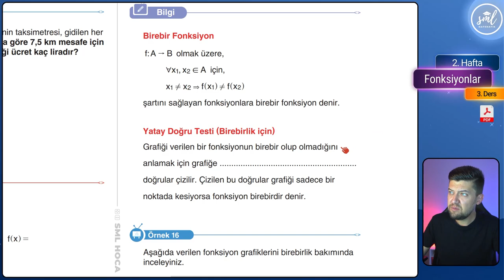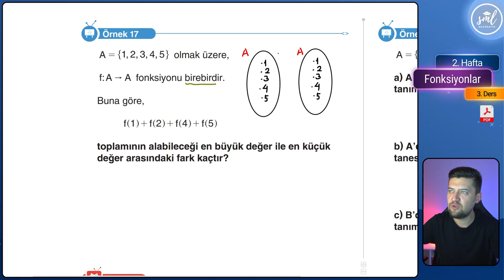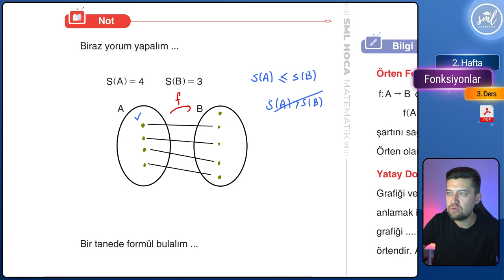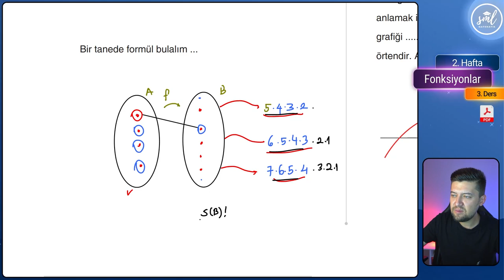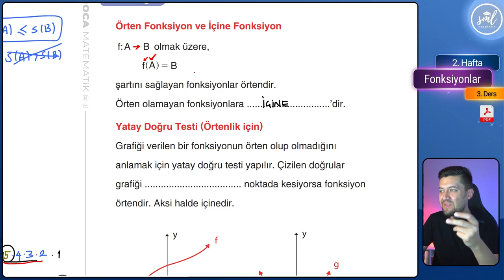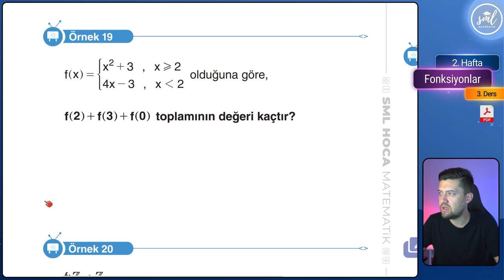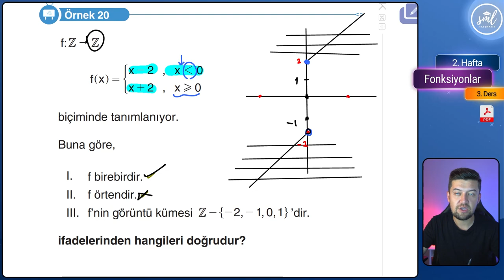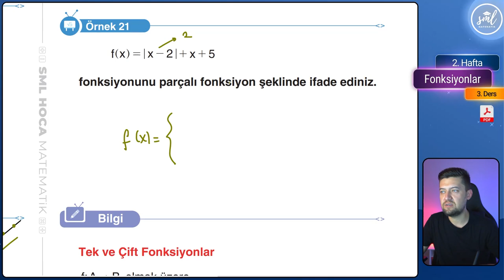Fonksiyonlar Konu Anlatımı - 3 - AYT Matematik